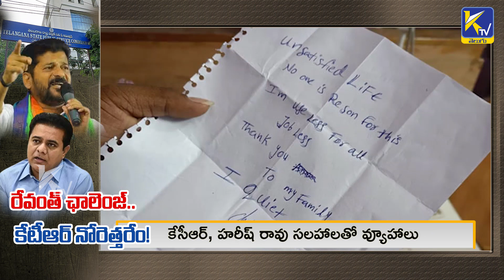KTR Not Responding to Revanth Reddy Challenge on TSPSC Question Paper Leak Issue | Ktv Telugu